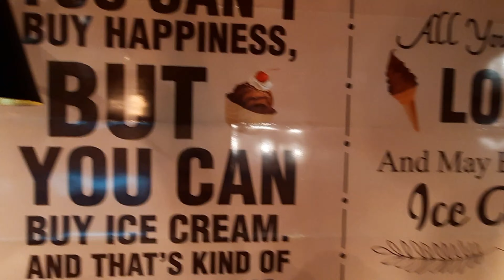Will Kanpur's Biggest Mall survive under pressure ||KANPUR'S ZSQUARE VLOG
The Biggest and the most famous Mall of Kanpur called: ZSQUARE MALL KANPUR is Situated at Bada chauraha Mall Road Kanpur.
Today we went to zsquare mall kanpur on the eve of christmas 2020, It was a great fun as the decoration was really awesome 👌 and the gathering was quiet phenomenonal z quare us famous for most of its international brands clothing, It's food with desi and international brand like barbequenationzsquarekanpur and
starbucksinzsquarekanpur and for recreation zsquare funcity is quiet enjoyable.
Then we went to the Kanpurs Best Ice Cream Parlor called as TEMPTATIONS situated at phoolbagh where we had special dessert "Sunday" its like a big basket full of different types of Ice-cream scoops, fruits nuts and what not so we recommend whenever yiu visit kanpur have temptations ice cream

Thanks
Creator Syed Hammad